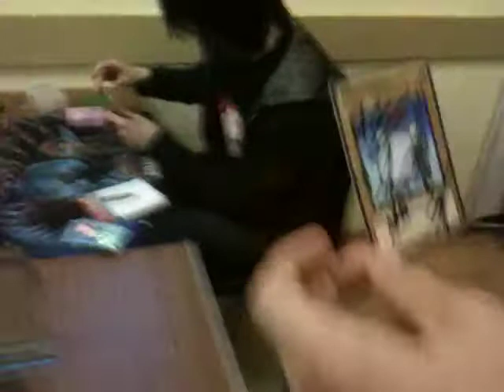Yu-Gi-Oh! Battle Of The Kingdoms Ulaidh Final! | Part 2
Charles Stewart with Gravekeepers v David boyd with Frognarchs.